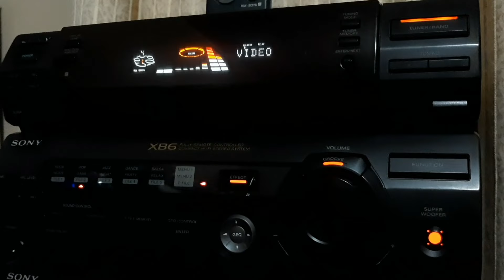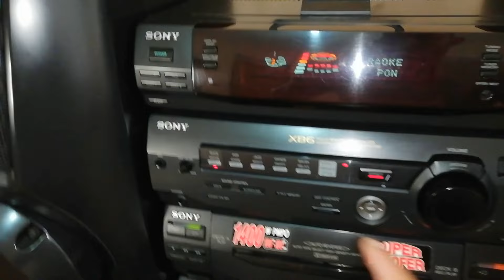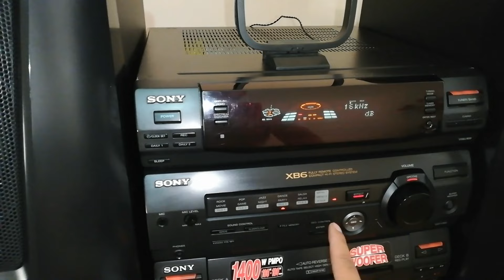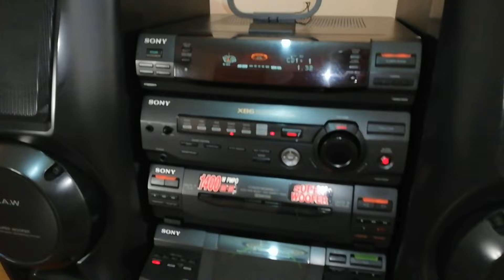SONY LBT-XB6 (TAPA NEGRA) REMAKE‼️😎🔊 TEST DE SONIDO EN LUGAR CERRADO #14 🔊🔊🔊🔊🔊🔊🔊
Continuando con la serie de pruebas de sonido de la LEGENDARIA LÍNEA LIBERTY (LBT)😁, presentamos en su canal JUANPA LC AUDIO el REMAKE del legendario "TAPA NEGRA" SONY LBT-XB6 😎👍🔊🎊🎉 enorme y muy llamativo‼️🔊🔊🔊🔊🔊🔊🔊 utilicen audífonos como sugerencia o algun sistema de audio por favor para sentir los bajos sabrosones de este equipo, no se olviden suscribirse, activar la campanita de notificaciónes para que youtube les avise cuando suba un nuevo video, dar like al video 👍 y compartirlo en sus redes sociales 🔊 dejen sus valiosas opiniones al respecto en los comentarios y espero que lo disfruten, un abrazo para todos 📀🤩👋🎊🎉👍🔊😁